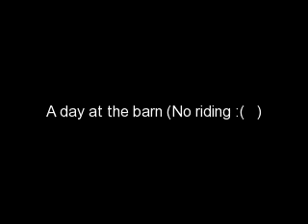Day at the barn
At the barn p.s. no riding